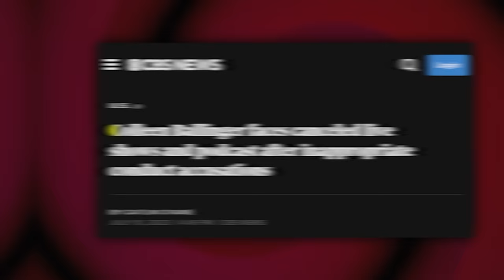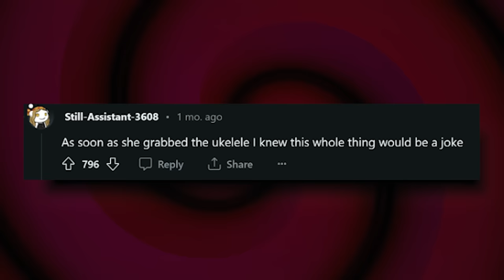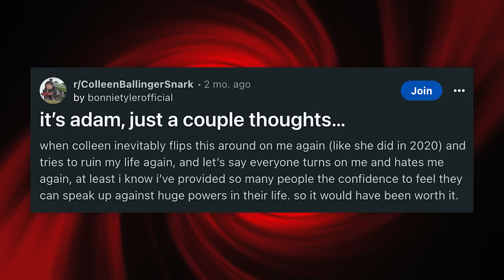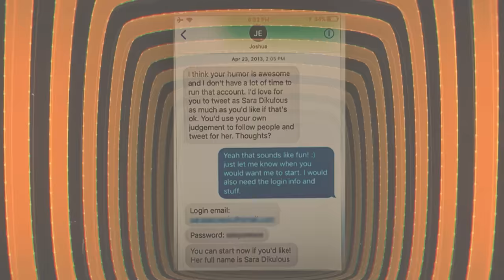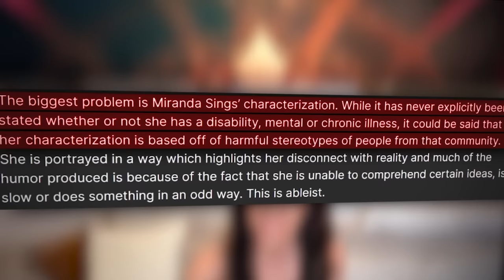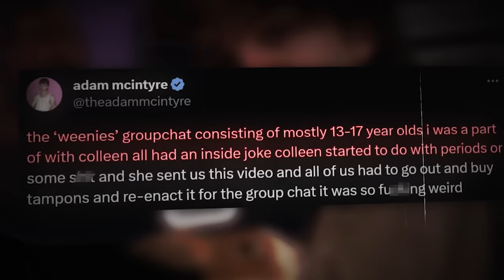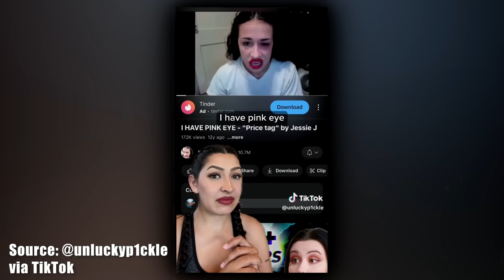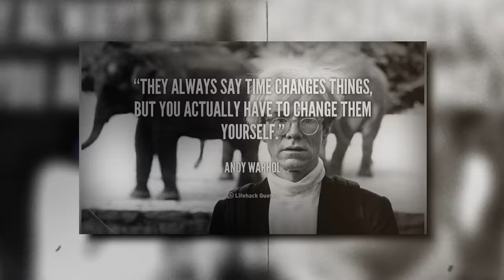Colleen Balinger: YouTube's CREEPIEST Monster...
to get a free one-year supply of AG Vitamin D3+K2, plus five AG1 travel packs with your first purchase of AG1!

The Colleen Ballinger toxic gossip train keeps chugging on... and more and more allegations continue to surface. We never expected that more people would become involved in the tangled web of horrible actions that Colleen Ballinger has portrayed both online and offline, but here is everything you need to know regarding Colleen Ballinger and her toxic circle of YouTube's creepiest monsters.

Chapters:
0:00 Intro
09:13 Synopsis
22:06 Toxic Gossip Train
26:45 Expert Part 1
31:54 Expert Part 2
43:50 Real Life Accountability
48:56 Don't Bring Your Friends
1:00:45 The Johnny Story
1:23:42 The Creepshow
1:53:03 A Family Event
2:05:55 Intentional R*cism
2:14:17 Not Meant for All Viewers
2:18:44 Vanity Fair
2:24:13 Conclusion